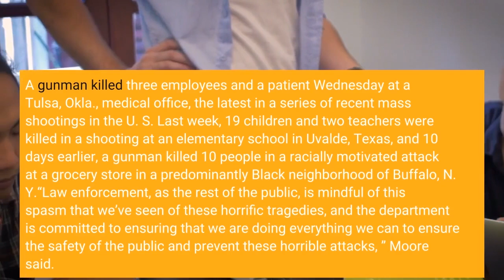Doctor 2 nurses stabbed at Encino Hospital Medical Center; suspect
A doctor and two nurses at Encino Hospital Medical Center were stabbed Friday afternoon by a suspect who is believed to be barricaded in a room at the facility, according to authorities. Officers were called to the hospital in the 16200 block of Ventura Boulevard at 3:50 p. m., said Officer Drake Madison, a Los Angeles Police Department spokesperson. Police sources and Elizabeth Nikels, a spokesperson for Prime Healthcare, which runs the hospital, confirmed that the victims are a doctor and two nurses, who were taken to a nearby trauma center. They were in critical condition, said LAPD Chief Michel Moore. The suspect was believed to be cornered, alone, inside the hospital, Moore said.“We’ve locked it down. We’ve isolated the individual, ” he said. “We have no information that there is anyone else in there with him. ”Officers had barricaded the suspect “in the area of the emergency room, ” Moore said, and an FBI team was on its way to the hospital. SWAT officers entered the hospital around 5:25 p. m. Nicholas Prange, a Los Angeles Fire Department spokesperson, said police have asked fire crews to remain at the scene. Police did not know the motive for the attack, Moore said.“We’re very mindful of what just occurred in Tulsa and what’s happened all across the country, ” Moore said. A gunman killed three employees and a patient Wednesday at a Tulsa, Okla., medical office, the latest in a series of recent mass shootings in the U. S. Last week, 19 children and two teachers were killed in a shooting at an elementary school in Uvalde, Texas, and 10 days earlier, a gunman killed 10 people in a racially motivated attack at a grocery store in a predominantly Black neighborhood of Buffalo, N. Y.“Law enforcement, as the rest of the public, is mindful of this spasm that we’ve seen of these horrific tragedies, and the department is committed to ensuring that we are doing everything we can to ensure the safety of the public and prevent these horrible attacks, ” Moore said. This is a developing story and will be updated.